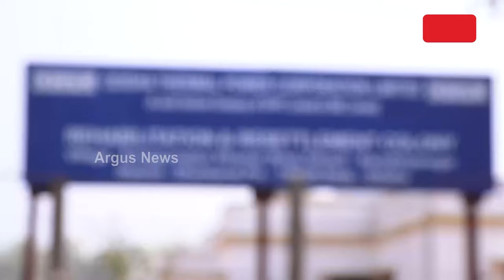ଢେଙ୍କାନାଳ କାମାକ୍ଷାନଗରରେ ବିଜେଡି ସରକାରଙ୍କ ଧୋକାର ଶିକାର OPTCL ବିସ୍ଥାପିତ || Dhenkanal OPTCL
ଢେଙ୍କାନାଳ କାମାକ୍ଷାନଗରରେ ବିଜେଡି ସରକାରଙ୍କ ଧୋକାର ଶିକାର OPTCL ବିସ୍ଥାପିତ । 13 ବର୍ଷ ହେଲା 7ଟି ପଞ୍ଚାୟତର ଲୋକଙ୍କୁ ଭୁଆଁ ବୁଲାଇ ଆସୁଛନ୍ତି ରାଜ୍ୟ ସରକାର । ମିଛ ପ୍ରତିଶ୍ରୁତି ଦେଇ ଗରିବଙ୍କଠାରୁ ନେଇଥିଲେ ଜମି । ନା ପ୍ରକଳ୍ପ ହେଲା ନା ଲୋକଙ୍କୁ ମିଳିଲା ନିଯୁକ୍ତି । ପ୍ରତାରଣା ପାଲଟିଲା ଥଇଥାନ ଓ ଚାକିରି ପ୍ରତିଶ୍ରୁତି ।